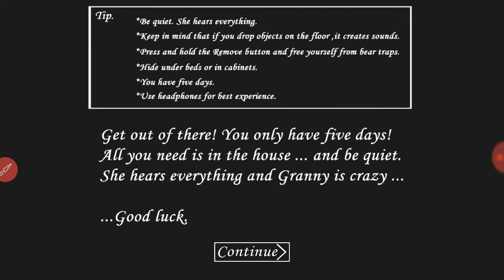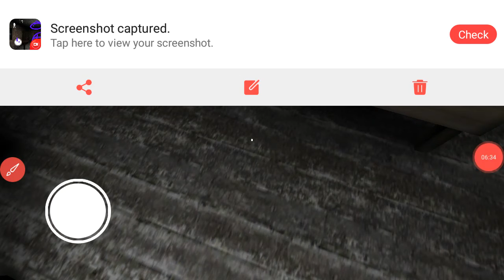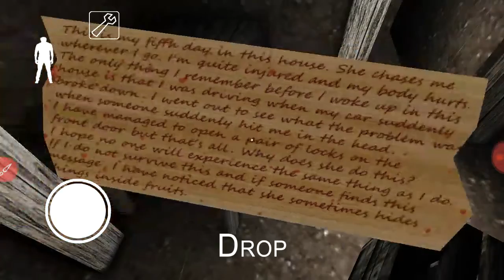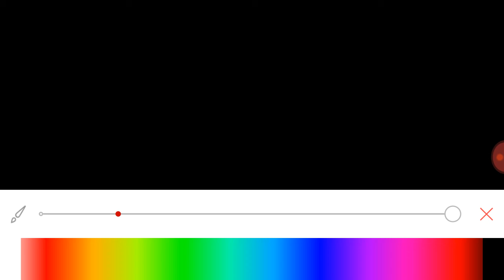Granny is back with an Update!!!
Episode 3 Tommorow